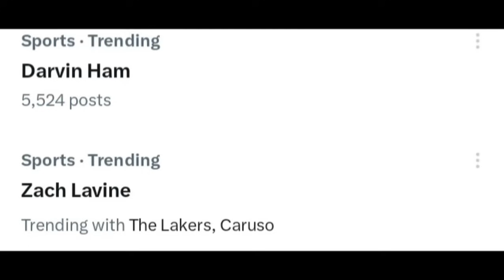Lakers Are A Mess! Darvin Ham Hot Seat? Zack Lavine Trade Coming?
Lakers have been terrible since winning the NBA In Season Tournament. Lakers Nation is at the risk of falling to below 500 by the end of the month. Lakers Darvin Ham has been rough and the Lakers need a Trade. Lakers News is coming soon and we will see what that is.